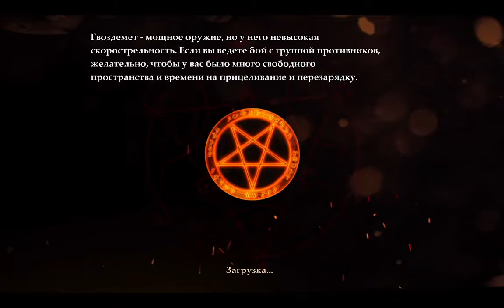Painkiller 2021 dlc 18+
решил перепройти легендарного панкиллера)